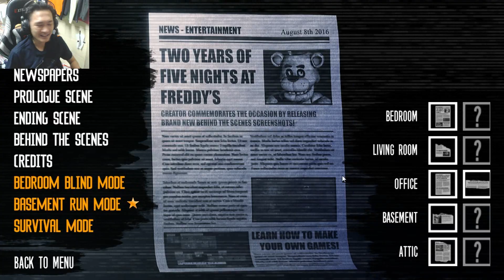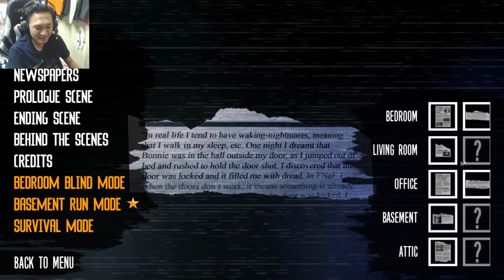The Joy of Creation Story mode:-ปลดล็อคหนังสือพิมพ์! วิธีปลดและความลับ!Extra 4